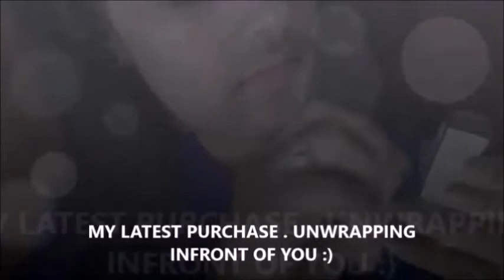LIPSTICK COLLECTION PART 2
You can watch the part 1 here incase you have missed it

COLORBAR VELVET MATTE LIPSTICK - SHY CHERRY 63
LAKME PERFECT DEFINITION LIP LINER PENCIL, BLACK CURRENT
COLORBAR VELVET MATTE - HOT HOT HOT 01
REVLON COLORBURST – ROSY NUDE
MAYBELLINE COLORSENSATIONAL -MIDNIGHT PLUM 338

LAKME 9 TO 5 LIP LINER – BRICK ROSE
MAYBELLINE WATER SHINE RENOVATION LIP COLOR, CHOCOLATE GLITTERS

xoxo